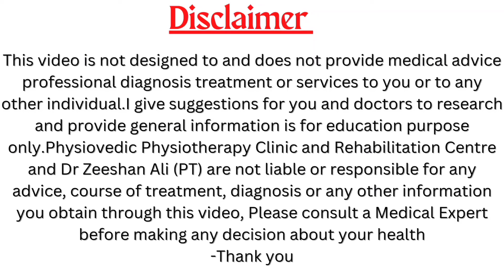घुटनों के दर्द की एक्सरसाइज|Knee Pain Exercises|Knee Exercises For Arthritis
follow this exercise
Ankle Pump exercise
knee quadriceps exercise
knee flexion extension exercise
straight leg raising exercise
knee abduction adduction exercise

Physiovedic Physiotherapy Clinic
Dr Zeeshan Ali (PT)
consultant Physiotherapist
Opp-Rajendra Nagar Hospital Rajendra Nagar Lucknow Uttar Pradesh